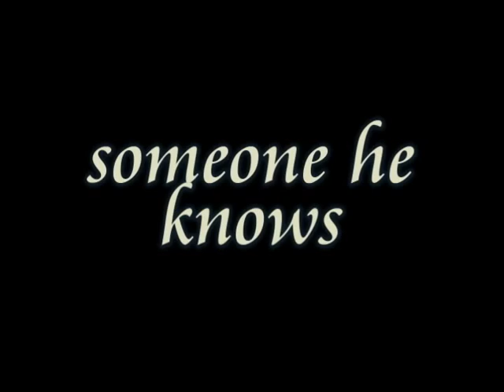Andrew Jackson and the Black Cat trailer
This is a harboiled crime flick filmed in black and white. Straight noir. Starring Andrew Jackson as himself.